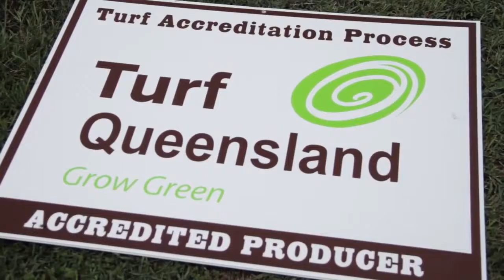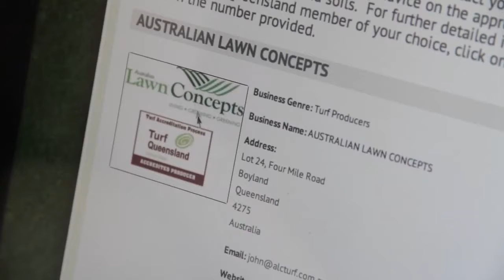Who Are We - Turf QLD